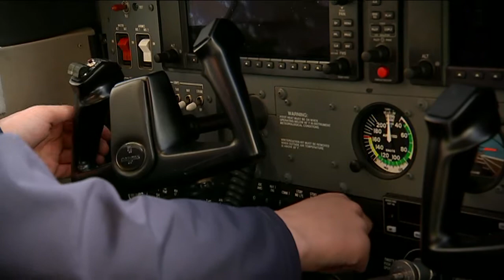Oliver O'Halloran, youngest pilot to fly solo around Australia - Behind the News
A teenager from Hobart has just become the youngest person to fly solo around Australia. We caught up with him during the record attempt to find out why he decided to do it.